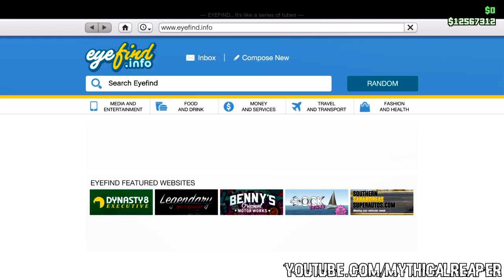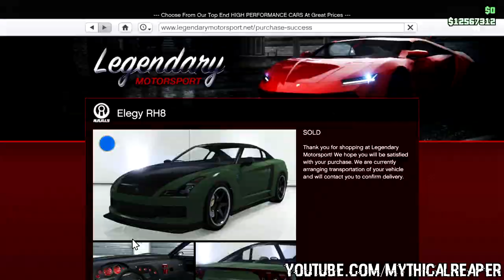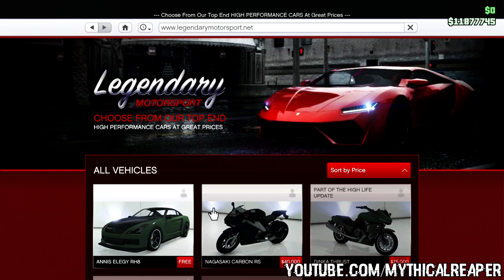*SOLO* MONEY GLITCH (Plane Duplication Glitch) - (NO MOC) - ( PS4 / Xbox One / PC ) {SUPER EASY}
On this channel I upload all types of Call of Duty and GTA V Videos.
I also like to lightly upload other types of videos sometimes just to not be repetitive, like other games and possibly some Real Life Videos aswell.

● To get a SHOUTOUT:
2) Like This Video.
3) Comment Something Nice Down Below.

AND YOU WILL BE SHOUTED OUT IN THE NEXT VIDEO!

Video Uploaded By MythicalReaper.

*SOLO* MONEY Glitch  ( Plane Duplication GLITCH in GTA Online 1.41 )  ( SUPER EASY )
GTA 5 ONLINE NEW MONEY GLITCH (CAR DUPLICATION)GLITCH AFTER PATCH 1.41 INCLUDES "UNLIMITED MONEY GLITCH" YOU CAN (DUPLICATE UNLIMITED CARS) WITH THIS METHOD! THIS METHOD IS EASY YOU CAN MAKE MILLIONS FAST & EASY ALSO QUICKLY! IN JUST NO TIME! (GTA 5 MONEY GUIDE) & GTA 5 ONLINE MONEY METHOD IS WORKING ON ALL CONSOLES THIS WORKS ON THE CONFIRMED CONSOLES PS4,XBOX1,PC HAPPY DUPLICATING CARS/GLITCHING/MAKING MILLIONS ENJOY!

GTA 5 MONEY FAST - UNLIMITED MONEY GLITCH! GTA 5 MONEY FAST ONLINE! (GTA Online Money Guide) GTA V GET MONEY FAST In GTA 5 Online After Patch 1.41! (PS4, Xbox One, PC, Xbox 360 & PS3) - GTA 5 How To Make Money Fast & Easy! (GTA 5 Solo Money 1.41) - GTA MONEY After IMPORT / EXPORT DLC Update - Patch 1.41/1.40 [2017]
I'm Gonna Be Showing You A GTA 5 Online Solo Unlimited Money Glitch / Method / Trick After Patch 1.40 / 1.41 / 1.41 On PS3 | Xbox 360 & 1.41 / 1.40 / 1.41/ 1.41 / 1.40 For Next Gen PS4 | Xbox One | PC. This Is A Brand "NEW" LEGIT Grand Theft Auto V Online UNLIMITED Money Glitch / Method. With This GTA 5 Money Making Glitch You Can Make Money Fast / Get Money Fast On GTA 5 Online!
In This Video We Are Explaining a Money Glitch / ROCKSTAR Doesn't Want YOU to Know This GTA 5 MONEY GLITCH (GTA 5 MONEY GLITCH) - (GTA 5 ONLINE MONEY) FREE MILLIONS IN GTA 5! This Is a INSANE MONEY CHEAT In GTA 5 & It's Going Around The GTA 5 Money Glitch, GTA 5 Money Hack, GTA 5 Money Lobby, & GTA 5 Free Money